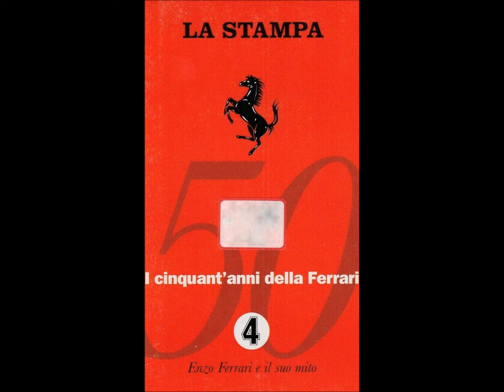Geoff Levin & Chris Many - Sustained Grace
4° parte - Enzo Ferrari e il suo mito